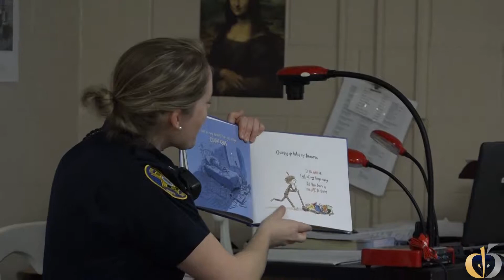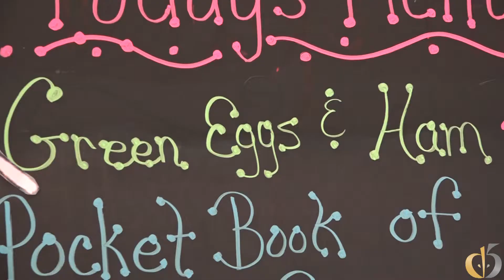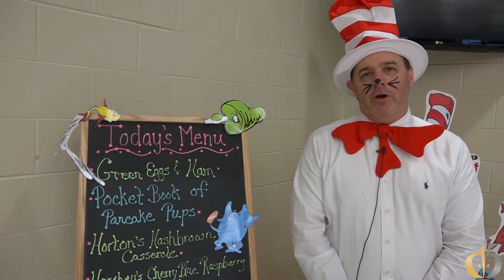Read Across America